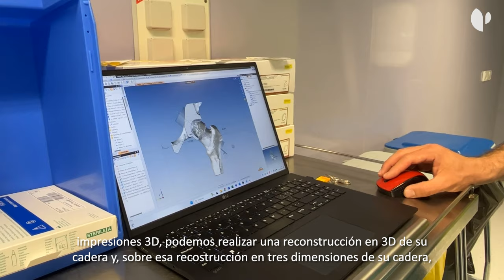Software 3D para colocar prótesis de cadera de forma más precisa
El Hospital Quirónsalud Sagrado Corazón de Sevilla incorpora un software 3D para la colocación de prótesis de superficie de cadera de forma más precisa. El dotor Daniel Cansino, jefe del servicio de Traumatología y Cirugía Ortopédica, detalla, además que, gracias a esta novedosa técnica de planificación quirúrgica, la prótesis proporciona mejor función articular y un menor desgaste, lo que hace que esté especialmente diseñada para la colocación de prótesis en pacientes jóvenes, activos y que desean volver a realizar actividad deportiva.